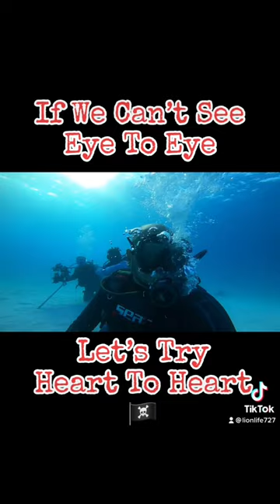I Looked The Great Hammerhead Shark In The Eye… And Felt Her Soul🦈